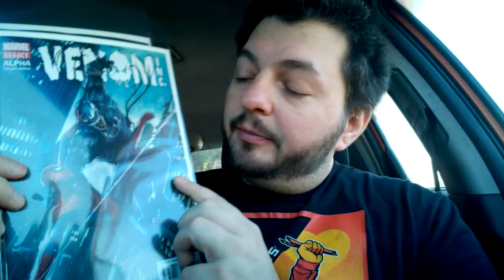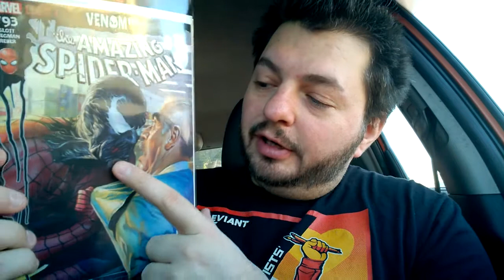The Venom Vlog - Episode 23: Venom Comics in March 2018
2) enter the CODE, then go to MY BOOKS to read your digital comic

2) enter the CODE, then go to MY BOOKS to read your digital comic